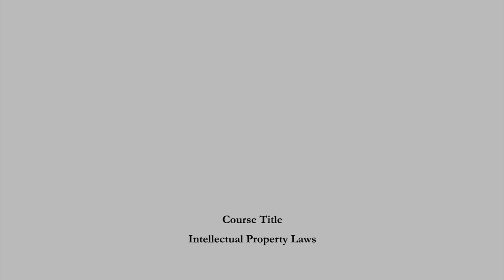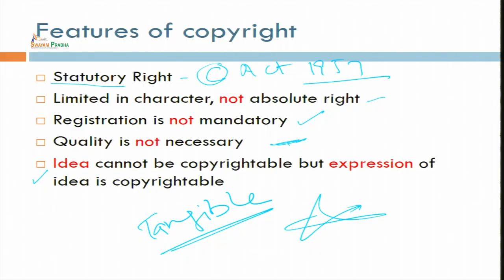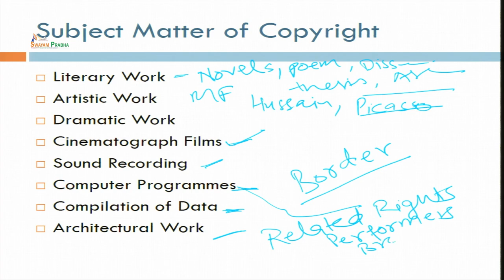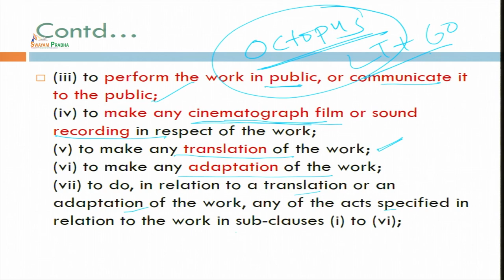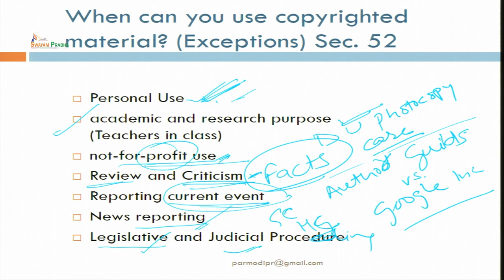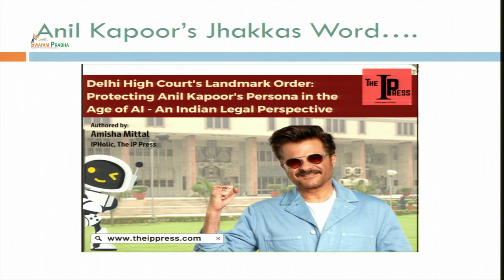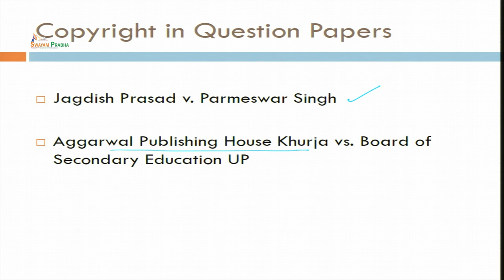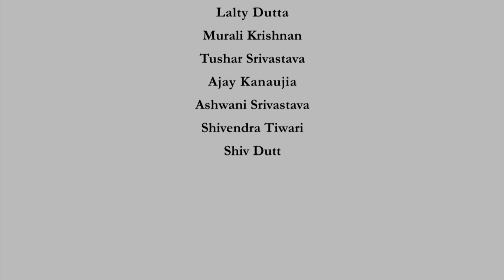Copyright CH26SP swayamprabha